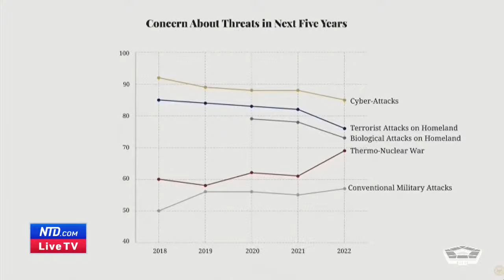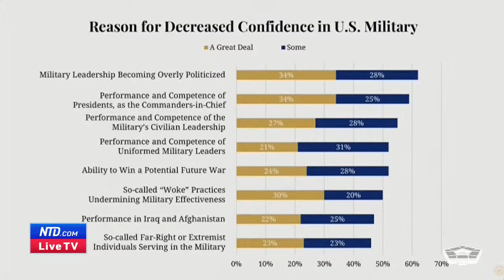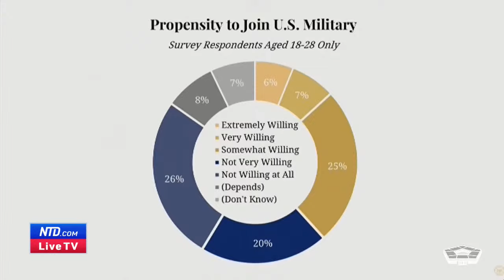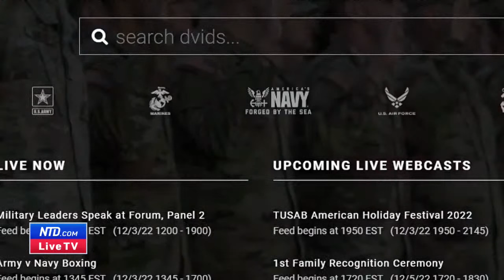LIVE: Defense Leaders Speak at the Annual Reagan National Defense Forum